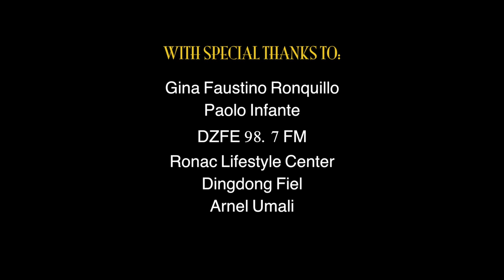Exultate, jubilate ! - Lizzie Bett Estrada, soprano, Mariel Ilusorio, piano & Pundaquit Virtuosi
Manila Pianos Artist Series presents Lizzie Bett Estrada in a recital titled "Exultate jubilate !" with Mariel Ilusorio and the Pundaquit Virtuosi as collaborative artists.

LIZZIE BETT ESTRADA is a Grade 12 Voice Student from the Philippine High School for the Arts (PHSA). Before entering PHSA, she was a member of Himig Dimasalang Childrens’ Choir, which was conducted by Mr. Lorenzo Gealogo. As a choir member, she was able to perform in the 2016 PASINAYA at the Cultural Center of the Philippines and Harmony of Hearts and Voices VI held at the SDA Theater at De La Salle-College of Saint Benilde. They also won 2nd place in Laguna Chorale Competition 2016 held at the Cultural Center of Laguna.

In 2016, she was accepted as a scholar for music-voice at PHSA, and started taking formal voice lessons under the tutelage of Mrs. Camille and Mr. Pablo Molina. She has performed in various events like Guitar Nights Concert held at Ayala Museum as a member of Makiling Singers. As a tribute to Lucresia Kasilag’s 100th Birth Anniversary, she performed one of
Kasilag’s works at the Concert at the Park in Rizal Park and Radyo Katipunan in Ateneo de Manila. She performed in the 2019 PASINAYA Festival at the Cultural Center of the Philippines, and was a soloist in the Viva Voce Vignettes – Viva Vivaldi, a Viva Voce Christmas Concert held at the Manila Pianos. In 2021, she performed for CCP’s online event, Tuloy po Kayo and Philippine Consulate General in Frankfurt’s Virtual Independence Day Concert, Ating Kalayaan. She has participated in masterclasses with Arthur Espiritu, Susan Waters and Camille Lopez-Molina.

Lizzie has competed in competitions both local and international. She won 4th and 2nd prize in the 8th and 9th Maria Carpena Kundiman Song Festival - High School Category, respectively. She was a finalist in the 2018 ASEAN Vocal Competition Junior Category held in Singapore. In her first time competing in the National Music Competitions for Young Artist 2018 (NAMCYA) - Junior Voice Category, she was awarded with an Honorable Mention. And on her second time, in the same category, she won 1st prize. Recently, she competed in two online international competitions, where she was awarded a Shining Star award in Sugree Charoensook International Music Competition 2021, Class A Voice Category, and 2nd prize in Odin International Competition 2021, Category VII - Voice.

This year, she received two admissions offers from music schools in London where she’s planning to pursue her Bachelor of Music degree. She was granted a half-tuition scholarship for four years in the Guildhall School of Music and Drama and a full-tuition scholarship for four years in the Royal Academy of Music.

Program :

1. Wolfgang Amadeus Mozart - Exultate, jubilate K. 165
2. Constancio de Guzman - Bakit Mo Ako Pinaluluha
3. Leo Delibes - Le Filles de Cadix
4. Roger Quilter - Three Songs, op. 3
     a.  Now Sleeps the Crimson Petal
     b.  Fill A Glass With Golden Wine
     c.  Love's Philisophy
5. Robert Schumann - Der Nussbaum
6. Robert Schumann - Der Lotusblume
7. Arditi - Il bacio
8. Wolfgang Amadeus Mozart - Deh vieni non tardar from Le Nozze di Figaro
9. Gian Carlo Menotti - The Black Swan from The Medium
10. Gian Carlo Menotti - Monica's Waltz from The Medium

July, 2022